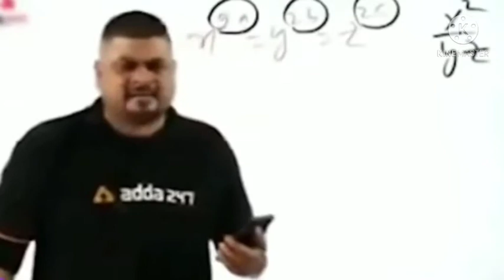GTA-III PLAYING 1ST time in mobile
2nd  part coming soon.